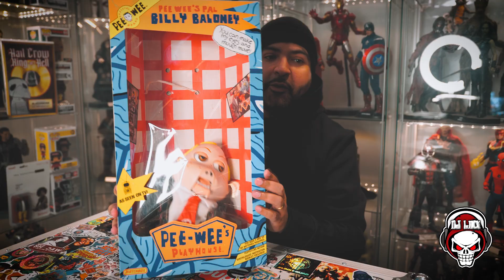UNBOXING A CLASSIC TOY FROM MY CHILDHOOD!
Today, I unbox a classic toy from my childhood! As always, share, like, and enjoy.

Song: Power Hip-Hop
Artist: Diego Martinez
Album: Power Hip-Hop